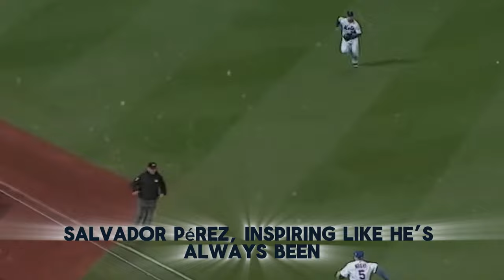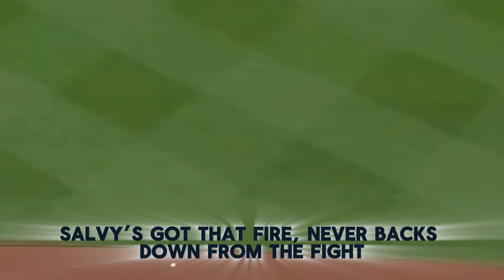Salvador Perez AI Metal Tribute To Legendary Career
AI Creates a Metal Anthem for Salvador Pérez’s Legendary Career

Get ready for an epic fusion of sports and music! This AI-generated heavy metal anthem celebrates the legendary career of Kansas City Royals' champion, Salvador Pérez. From his heroic moments on the diamond to his inspiring leadership, this tribute captures the heart and fire of one of baseball's most iconic players. With thunderous riffs and soaring vocals, this AI anthem honors Salvador Pérez's unbreakable spirit and his enduring legacy with the Royals.

Hit play and experience the power of AI music that echoes the energy, passion, and triumph of Salvador Pérez’s legendary career!